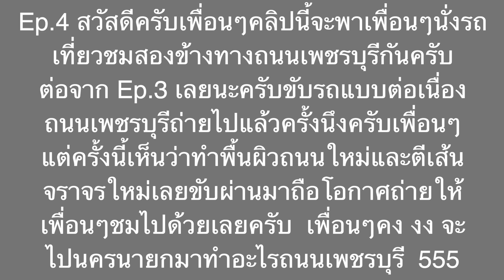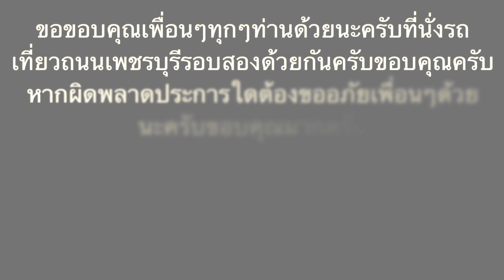ถนนเพชรบุรี อีกครั้ง Ep.4 แยก ยมราชถึง แยก คลองตัน นั่งเที่ยวต่อเนื่องกรุงเทพ ถึง นครนายก บางปะหัน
ถนนเพชรบุรี รอบที่สองครับเพื่อนๆทำผิวจราจรใหม่ เสร็จแล้วเป็นบางช่วงครับ ยังเสร็จไม่หมด พาเพื่อนๆมาดูใใหม่

ถนนเพชรบุรีมีระยะทางประมาณ 9 กิโลเมตรเศษ เริ่มจากบริเวณถนนพิษณุโลกตัดกับถนนสวรรคโลกและถนนหลานหลวงที่ทางแยกยมราชในพื้นที่เขตดุสิต ไปทางทิศตะวันออกเฉียงใต้ ตัดผ่านทางรถไฟสายเหนือเข้าพื้นที่เขตราชเทวี ตัดกับถนนพระรามที่ 6 และผ่านใต้ทางพิเศษศรีรัชที่ทางแยกอุรุพงษ์ ตัดกับถนนบรรทัดทองที่ทางแยกเพชรพระราม ตัดกับถนนพญาไทที่ทางแยกราชเทวี ตัดกับถนนราชปรารภและถนนราชดำริที่ทางแยกประตูน้ำ ถนนจะมุ่งไปทางทิศตะวันออกตัดกับถนนชิดลมที่ทางแยกชิดลม-เพชรบุรี ตัดกับกับถนนวิทยุที่ทางแยกวิทยุ-เพชรบุรี ผ่านใต้ทางพิเศษเฉลิมมหานคร ตัดกับถนนนิคมมักกะสันและซอยสุขุมวิท 3 (นานาเหนือ) ที่ทางแยกมิตรสัมพันธ์ ตัดกับถนนอโศก-ดินแดงและถนนอโศกมนตรีที่ทางแยกอโศก-เพชรบุรีและเข้าพื้นที่เขตห้วยขวาง ข้ามคลองบางกะปิ ตัดกับซอยเพชรบุรี 38/1 ที่ทางแยกพร้อมพงษ์ ตัดกับซอยสุขุมวิท 63 (เอกมัย) ที่ทางแยกเอกมัยเหนือ ข้ามคลองแสนแสบเข้าพื้นที่เขตสวนหลวง ก่อนไปสิ้นสุดที่สี่แยกคลองตัน ตัดกับถนนรามคำแหง และถนนสุขุมวิท 71 (ปรีดี พนมยงค์) โดยมีถนนที่ตรงต่อเนื่องต่อไปคือถนนพัฒนาการ

ถนนเพชรบุรีช่วงตั้งแต่ทางแยกยมราชถึงทางแยกประตูน้ำเป็นถนนที่พระบาทสมเด็จพระจุลจอมเกล้าเจ้าอยู่หัวโปรดเกล้าฯ ให้กรมสุขาภิบาลตัดขึ้นตั้งแต่ริมคลองขื่อหน้า ปลายถนนคอเสื้อ (ปัจจุบันคือถนนพิษณุโลก) ไปบรรจบถนนราชดำริ เริ่มก่อสร้างในเดือนกรกฎาคม พ.ศ. 2448[1] โดยได้พระราชทานพระบรมราชานุญาตให้ยืมเงินพระคลังข้างที่มาทดลองทำการ ระหว่างดำเนินการตัดถนน เกิดปัญหาแนวถนนตัดผ่านหมู่บ้านของคนในบังคับต่างประเทศ 2-3 แห่ง จึงต้องเจรจากันเรื่องค่าที่ดิน รัฐบาลได้มอบหมายให้นายเอ็ดเวิร์ด สโตรเบล ที่ปรึกษาราชการชาวอเมริกัน เป็นผู้ดำเนินการเจรจา เมื่อสร้างเสร็จโปรดเกล้าฯ พระราชทานชื่อถนนว่า ถนนประแจจีน ซึ่งเป็นชื่อลวดลายของเครื่องลายครามแบบจีนชนิดหนึ่ง ต่อมาในวันที่ 16 กุมภาพันธ์ พ.ศ. 2462 พระบาทสมเด็จพระมงกุฎเกล้าเจ้าอยู่หัวโปรดเกล้าฯ ให้เปลี่ยนชื่อถนนประแจจีนเป็น ถนนเพชรบุรี[1] ตามพระนามทรงกรมของสมเด็จพระราชปิตุจฉา เจ้าฟ้าวไลยอลงกรณ์ กรมหลวงเพชรบุรีราชสิรินธร[2]

ปี พ.ศ. 2505 ทางการได้เวนคืนตลาดเฉลิมลาภเก่าบริเวณสามแยกประตูน้ำ (ปัจจุบันคือสี่แยกประตูน้ำ) โดยตัดถนนต่อออกจากสามแยกประตูน้ำไปจรดซอยสุขุมวิท 71 โดยได้เปิดอย่างเป็นทางการเมื่อปี พ.ศ. 2506 คนทั่วไปนิยมเรียกถนนเพชรบุรีช่วงนี้ว่า "ถนนเพชรบุรีตัดใหม่"